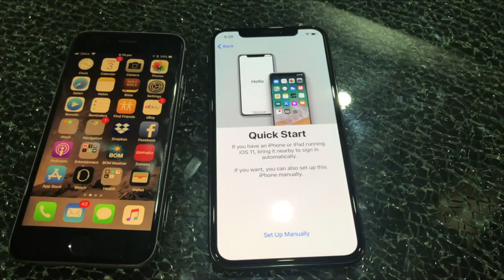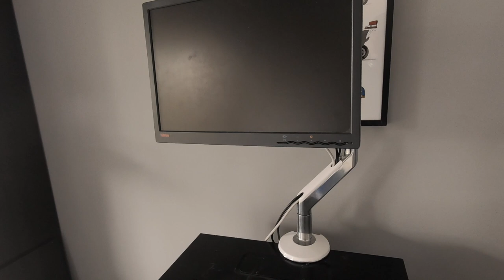How to Setup and Build HomeLab [using a Server Cabinet]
We'll look at how to build and setup a larger Computer Lab.
We've got a larger lab made up of
- Dell Rack Servers
- Rack Synology NAS
- Cisco Switch
- HP Switch
- Dell Desktop

We also will be using VMware for most of the virtualization setup, building mutiple Servers for the task and setup.

🎓 LEARN MORE TECH:
➤ Learn homelab - How to Setup Your Own Lab!